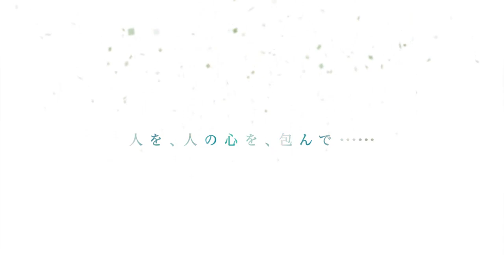【獣音ロウ】森の唄【UTAUオリジナル曲】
Vocal：獣音ロウ
Voice Adjustment：ユウマ(@yumakemononerou)
Illustration：士八(@shi_ha_chi)
Movie, Music：吟(@clavinord)